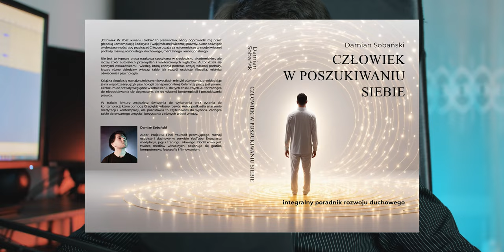Dokonałem Niemożliwego I Wydałem Książkę! | Człowiek W Poszukiwaniu Siebie